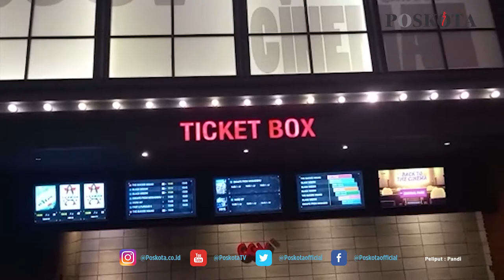BIOSKOP KEMBALI DIBUKA, SEJUMLAH WARGA ANTUSIAS DATANG KE MAL HANYA UNTUK MENONTON FILM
JAKARTA, POSKOTA.CO.ID - Jauh-jauh datang dari Jakarta Utara, Alvin (21) bersama sang kekasih nekat datang ke Mal Central Park, Grogol Petamburan, Jakarta Barat. Mereka datang hanya untuk menonton bioskop yamg hari mulai beroperasi.

"Saya dari Jakarta Utara, datang ke Mal ini memang cuma mau nonton bioskop," kata Alvin kepada wartawan di lokasi, Kamis (16/9/2021).

Diketahui, hari ini bioskop resmi mulai beroperasi dengan protokol kesehatan yang ketat.